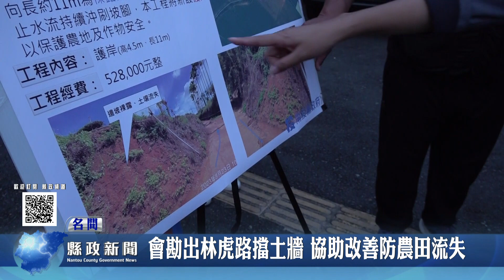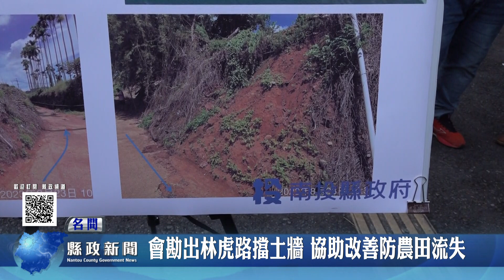縣府會勘出林虎路擋土牆 協助改善防農田流失｜南投縣政新聞 2023.11.02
縣長許淑華在農業處水土保持科陪同下，會同縣議員洪明科來到名間鄉會勘出林虎路擋土牆工程，許縣長表示：為了確保農田不流失，縣府將盡速將擋土牆修護，以保障農民身家財產。